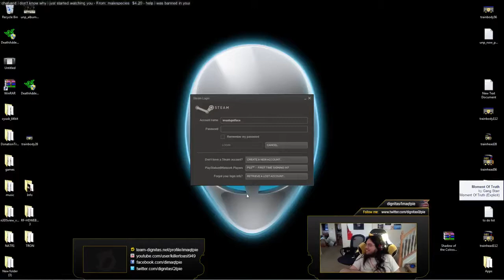Imaqtpie (& KiWiKid) Lucian vs Varus (WizFujiiN) ADC Challenger I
Full audio here: Music has been removed due to copyrights. Runes & Masteries: .

Cheap Level 30 Accounts: Runes & Masteries: .